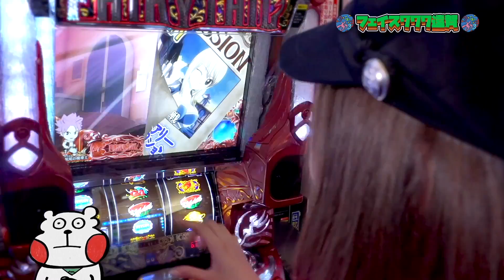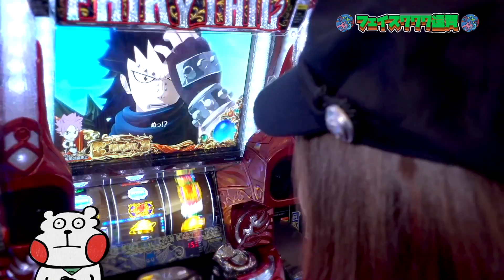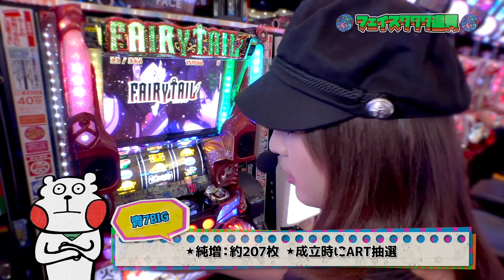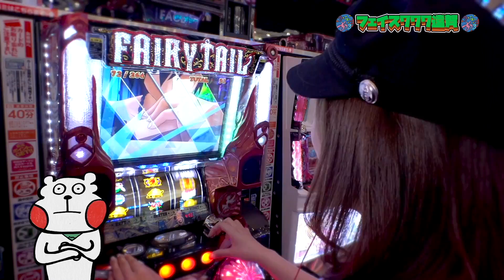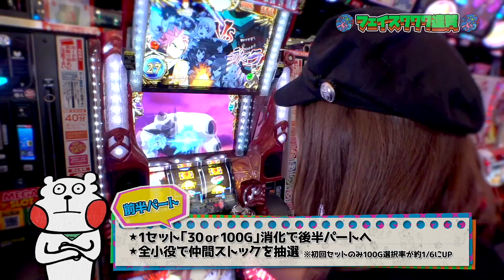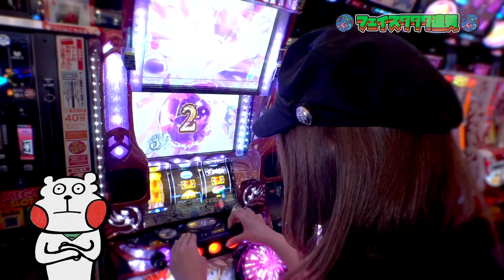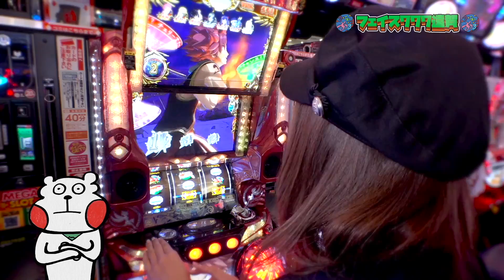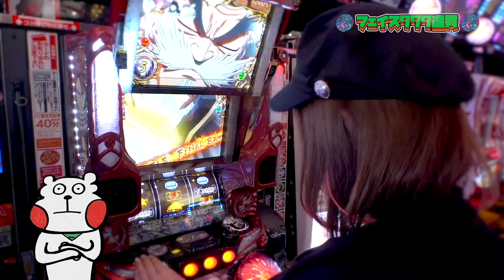フェアスロ＃20（ふぇあすろ 新05編）【パチスロ FAIRY TAIL】（しまちゅう逃亡！？の回）スロット/パチスロ/フェアリーテイル フェアリン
スロマガライター「フェアリン」が
自由気ままにお届けするフェアスロ道、
「ふぇあすろ編」第5戦目は福岡県へ☆

急な体調不良で欠席のしまちゅうに代わり
セコンド・パンパン山で臨む今回。

こういう日に限って朝から全くイイとこなしで
収録残り3時間のところまで
番組尺「8分（くらい）」のピンチ……汗。

……からの、ボーナスのうっすいトコロを引いて
なんとか形になった１日です。

収録ホール：フェイス777遠賀店（福岡県）

〇最新のパチマガスロマガちゃんねる収録予定〇

☆取材情報配信LINE@はじめました☆
友だち登録よろしくお願いします♪

▽フェアリン出演動画多数配信中・パチマガスロマガTV▽

▽フェアリンの新連載もスタート中・パチマガスロマガモバイル▽

▼ご意見・ご感想・プレゼント応募フォーム▼